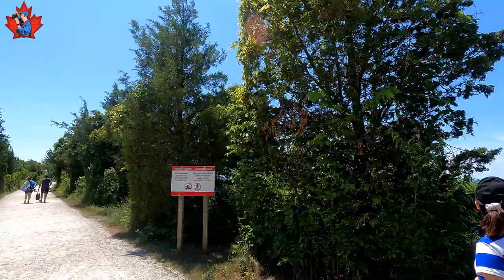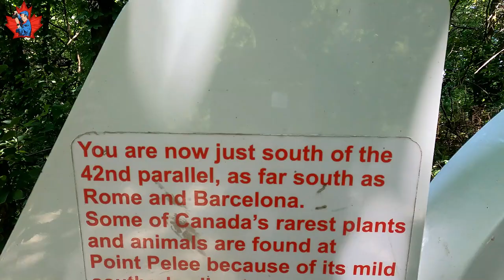Trip to Point Pelee National Park Explore the Point Pelee Beach. Point Pelee National Park's camping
Our day trip to Point Pelee National Park. Join us, explore together the southernmost point of the Canadian mainland.

A Shuttle Ride Adventure at Point Pelee National Park

Point Pelee National Park is a natural wonder in Canada, known for its stunning views and vibrant wildlife. Are you ready for an adventure? Taking a shuttle to the tip of the park is a convenient way to experience this natural wonder. Let’s dive into what makes this journey special.

What Makes Point Pelee Unique?

Point Pelee is the southernmost point in mainland Canada, making it a unique spot for visitors. Think of it like a natural thumb reaching out into Lake Erie. The park is home to diverse ecosystems, including marshes, forests, and beaches. You'll find an array of birds, butterflies, and other wildlife that call this place home. With so much to see, taking the shuttle helps you make the most of your visit.

The Shuttle Experience: Easy and Fun!

Using the shuttle service is like hopping on a magic carpet ride through nature. It’s an easy way to go to the tip. Park your car vehicle in the visitor's center parking lot and jump on the shuttle. It comes and goes in every 20 minutes. Picture yourself sitting back, feeling the breeze as you travel through the lush landscapes.

Efficiency and Convenience

Time is precious, and the shuttle saves it! Instead of worrying about walking under the sun in a big Canadian heat, you can relax and enjoy the scenery along the way. The shuttle is designed to get you to the tip quickly, so you can spend more time enjoy your visit and less time stressing about logistics.

Beach Bliss at the Tip

Reaching the tip of Point Pelee feels like standing at the edge of the world. The beautiful sandy beach stretches out before you, glistening under the sun. Want to dip your toes in the water? Go for it! The waves lap gently at the shore, inviting you to unwind and soak in the scenery.

Have you ever sat on the beach while the sun sets, painting the sky in warm hues of orange and pink? That’s the magic you’ll find here. It’s a perfect spot to relax, reflect, and even snap some unforgettable photos.

Conclusion: Why You Can't Miss the Tip

In a world packed with stunning parks and breathtaking landscapes, the tip of Point Pelee National Park stands out as a jewel. It’s more than just a destination; it’s an experience that brings together nature, adventure, and tranquility. Whether you’re there for a day or planning a weekend getaway, the time spent at the tip will linger in your memory long after you leave.

So, what are you waiting for? Pack your bags and head to Point Pelee’s tip for an unforgettable adventure that’ll leave you feeling refreshed and inspired.

00:00 - Intro
04:36 - Shuttle ride to the southernmost point of Canada
05:19 - The shuttle arrived close to the tip
05:34 - Point Pelee's observation tower
06:18 - Walking to the southernmost point of Canada
07:47 - Arrived to the tip
08:46 - Standing on the southernmost point of Canada
09:56 - Point Pelee National Park's West Beach
11:12 - Conclusion